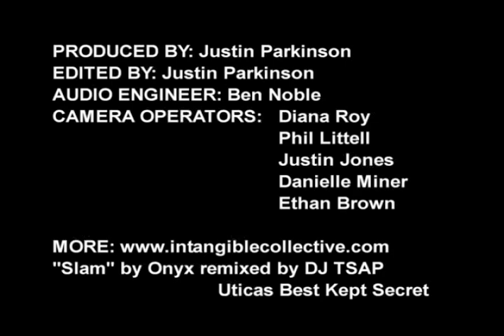Textbook Execution of The Intangible Collective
These guys are good.
The Intangible Collective rock the crowd at HERKIMER COUNTY COMMUNITY COLLEGE for the 2009 Static Before the Storm Tour.

 HCCC RTV SHOUT OUT